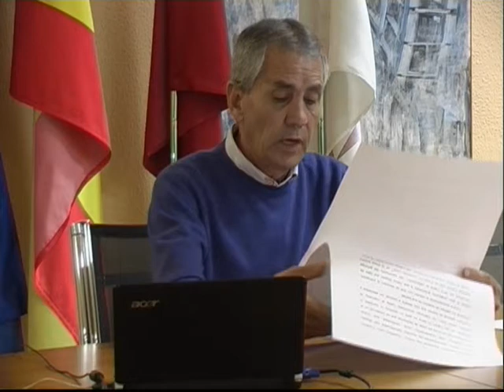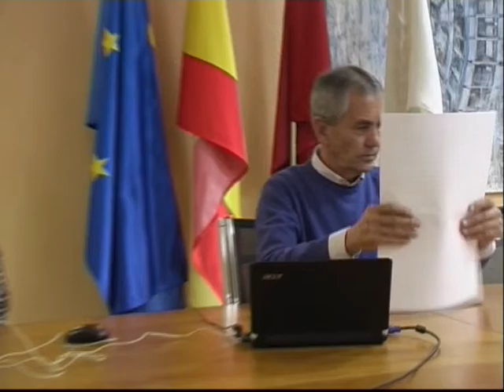Radio Abarán - Jornadas sobre el IV Centenario de la expulsión de los moriscos del Valle de Ricote